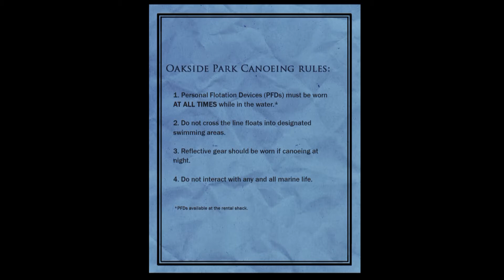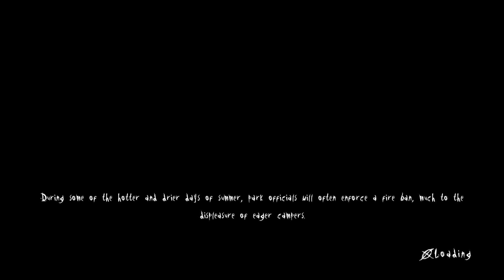SLENDER: THE ARRIVAL - " HE ARRIVES" - PART 2